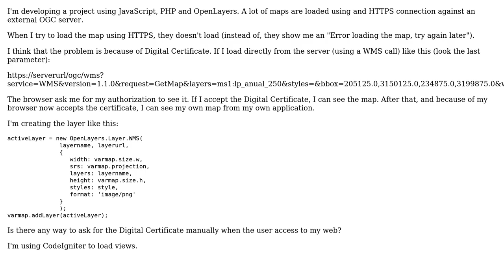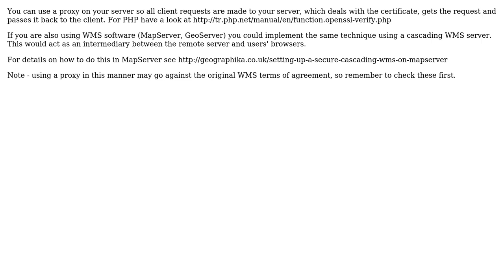GIS: Using Digital Certificates using OpenLayers?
With thanks & praise to God, and with thanks to the many people who have made this project possible! | Content (except music & images) licensed under CC BY-SA | Music | Images & others | With thanks to user PolyGeo user geographika user Fran Verona and the Stack Exchange Network Trademarks are property of their respective owners. You are responsible for your own actions.